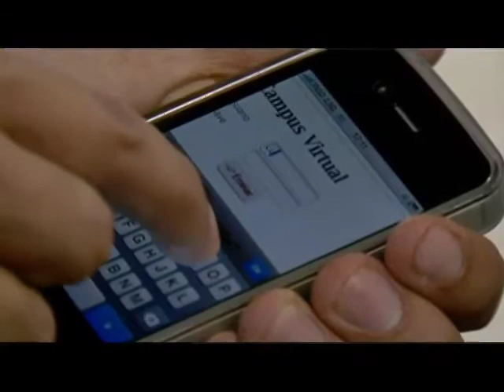Nueva ley de teletrabajo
Trabajar desde la casa o en cualquier lugar es un placer que hoy en día pocos empleados disfrutan..!
Y es que millones de colombianos  pierden horas trasladándose a su oficina y la calidad de vida disminuye al no tener tiempo para compartir en familia.
Esta situación cambiará con el decreto de teletrabajo que firmó el gobierno nacional.  Veamos cómo funciona y las ventajas para la productividad de los ciudadanos.